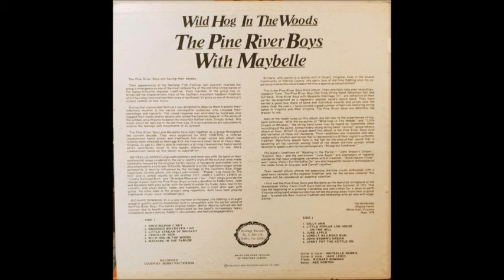Pine River Boys with Maybelle - Wild Hog in the Woods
0:00 - Rockingham Cindy
3:26 - Branded Wherever I Go
5:28 - Little Stream of Whiskey
7:54 - cacklin' Hen
10:26 - Wild Hog in the Woods
12:22 - Walking in the Parlor
14:50 - Sally Ann
18:00 - Little Poplar Log House on the Hill
19:58 - June Apple
22:18 - Lonely Railroad Bum
24:45 - John Brown's Dream
27:47 - Jenny Put the Kettle On